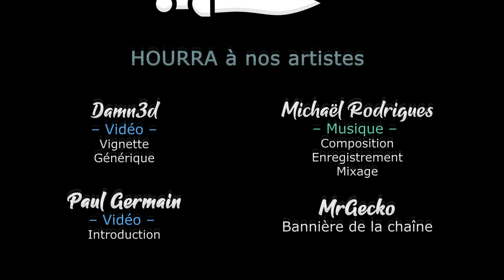Anvil Saga - Ep05 - Préparation pour le festival [FR][LecygneNoir]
On fonce au Moyen-Âge, pour mener notre forge vers des sommets de renommée !

🎮 : Anvil Saga
Vous avez aimé ? Soutenez la chaîne en achetant le jeu chez notre partenaire !
🔑 : Merci GoG et 119 Minutes

- Ardarin
- Broudaff
- Célestin
- Mallevin
- Mangazore
- Papillote
- ThomasJokerRouge
- Zmoi6